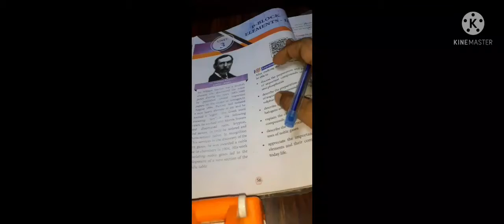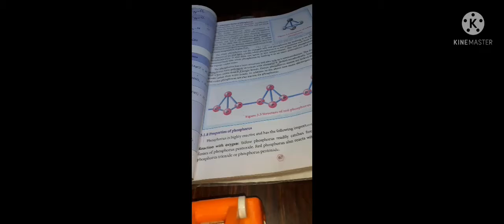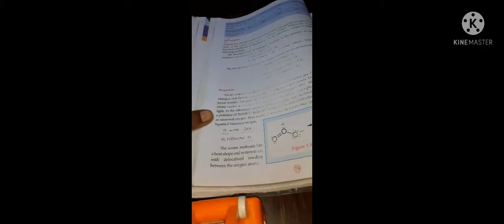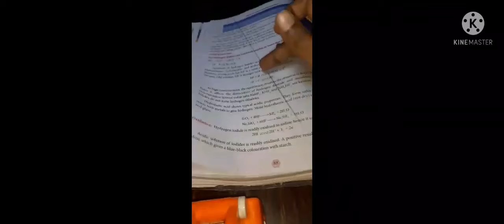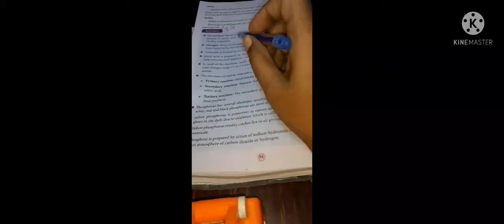reduced portion- volume 1- 12th Chemistry- lesson number 3